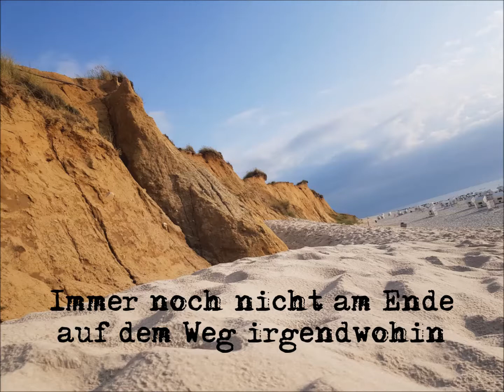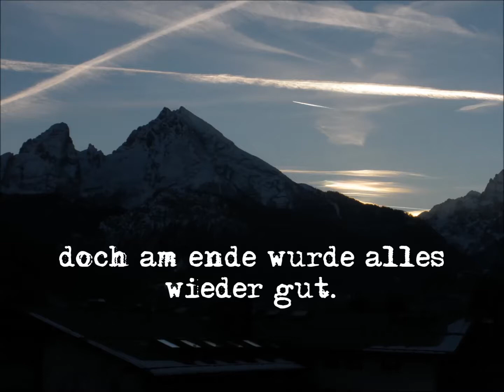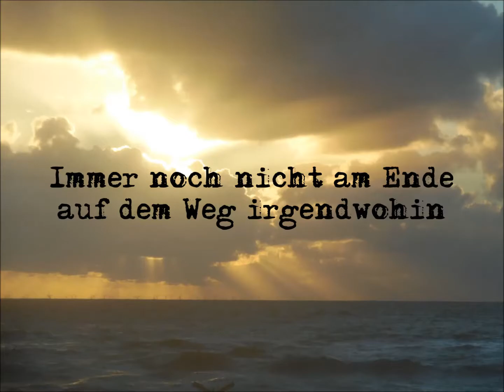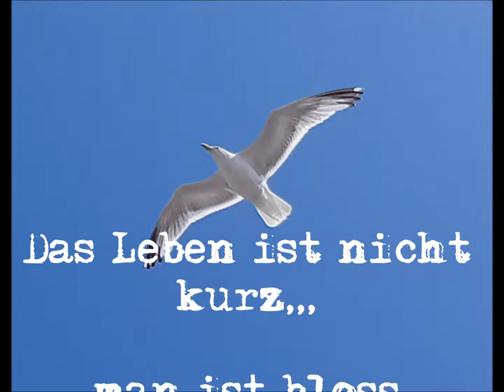"Immer Noch (Vogelfrei)" -OSSI GUITAR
Statusmeldung: lebendig.